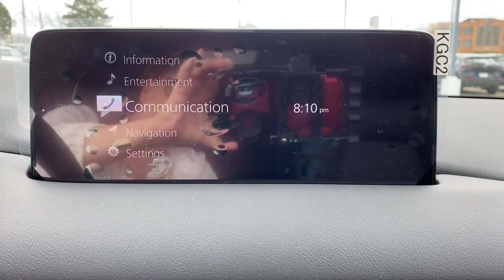2021 Mazda CX-5 near me Libertyville, Glenview Schaumburg, Crystal Lake, Arlington Heights, IL 21785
Jet Black Mica New 2021 Mazda CX-5 available near me in Libertyville, Illinois at Napleton Mazda Libertyville. Servicing the Glenview, Schaumburg, Crystal Lake, Arlington Heights, IL area.
2021 Mazda CX-5 Touring - Stock#: 21785 - VIN#: JM3KFBCM1M0379492